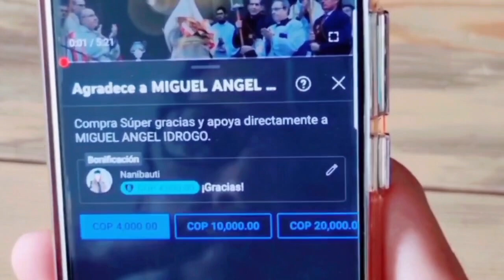Aquí el ángel se le apareció a la Vírgen María 😱🤯 ¿Conocías la Casa de la Vírgen?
La Basílica de la Anunciación fue construida en la década de 1960 para que los peregrinos pudieran visitar el lugar donde la Santísima Virgen María pronunció su fiat a la obra de la redención aceptando ser la Madre de Dios.

Fue edificada sobre el lugar donde antes hubo sucesivamente tres iglesias antiguas y una sinagoga.

fuente: Aciprensa